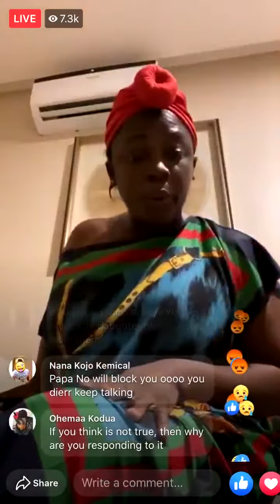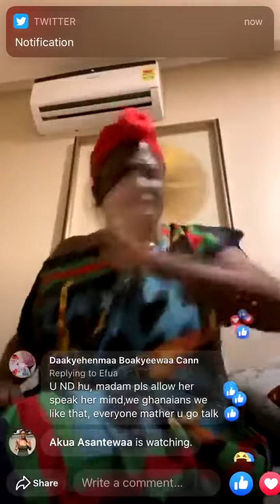Tracy Boakye fires Kennedy Agyapong on "Papa No Issue"